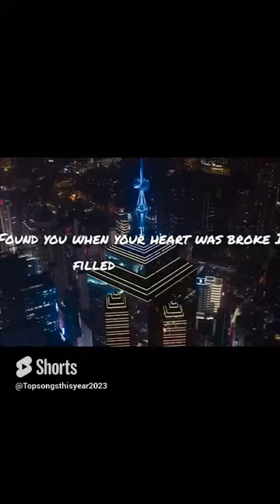Halsey - Without Me Part 3 (Lyrics)